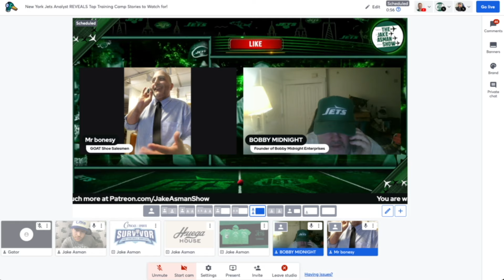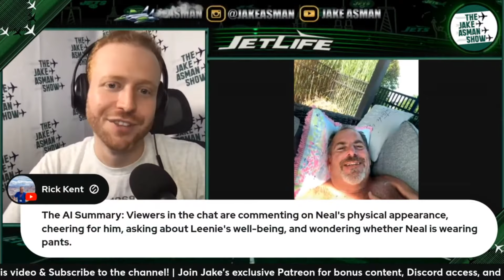The ASMANIACS come together to support listener Keith! | Best of TJAS | Ep. 4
Enjoy the latest best of The Jake Asman Show that features the top moments over the last week from the show! Shoutout to Gator and Boomtown for their work in putting together!

RSVP to the first ever ASMANIAC Watch Party for the Jets @ Panthers game at T-Squared Social on August 17th!

Get your Jets gear from HOMAGE ahead of the 2024 season!